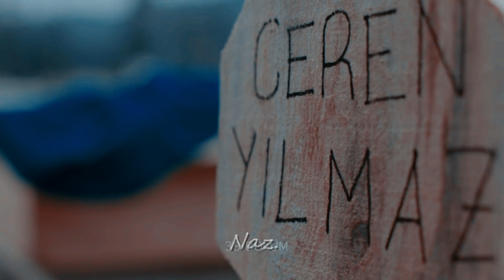▶ Bahar Şahin & Tolga Sarıtaş || Geri Dön (AU)